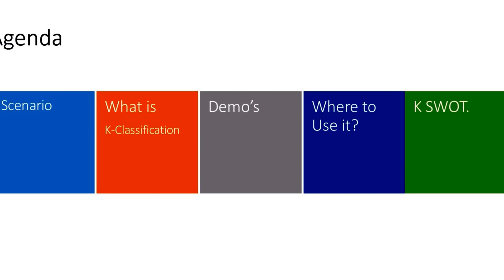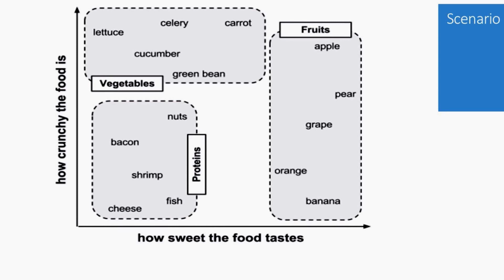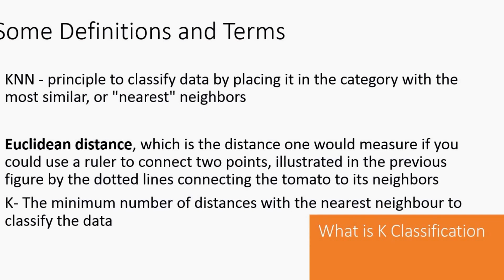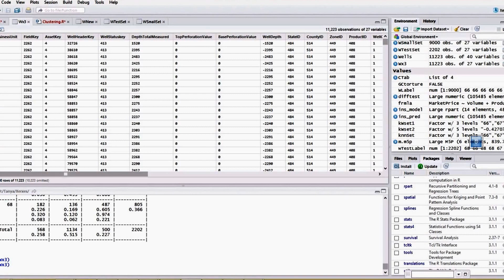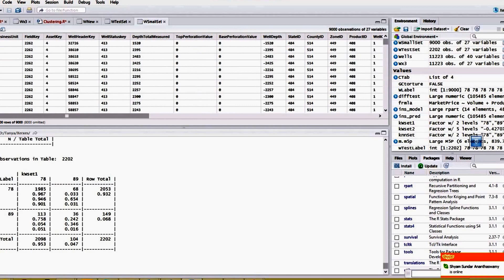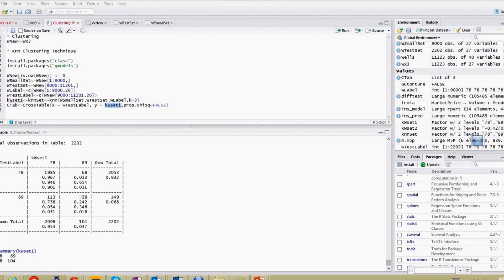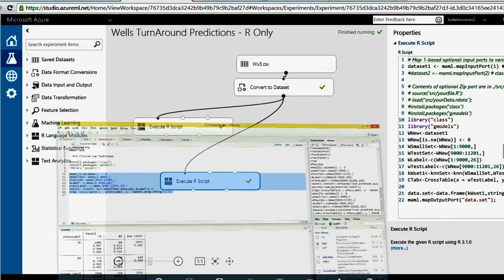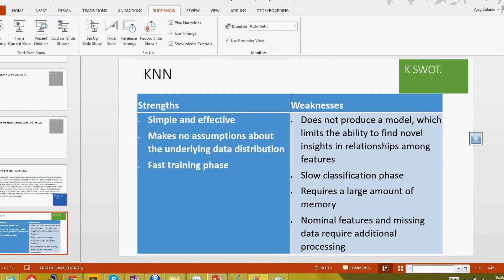Azure Machine Learning - K Means Clustering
The data analysis starts of with initial task of having to classify data.  There are various algorithm which one may employ to classify data. The single most simplest and widely used algorithm is the K-Means Clustering. This session talks about K-Means Clustering and how to do the same using Azure ML.

The session take away from Azure ML is great not without R.